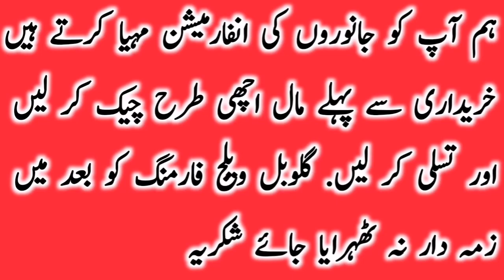Friesian Cholistani Cross 20 Litre Plus Cow Near Luden Cow Mandi || Global Village Farming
Cholistani Friesian Jersey Sahiwal Cross Cow Farm Near Luden Cow Mandi || Global Village FarmingThis video is about a farm near luden Cow mandi . Pure cholistani cow and pure Sahiwal Cow are shown in this video.pure Rohi breed and cholistani hiefers are very attractive milking animals. Also we told you the characters of pure cholistani and Sahiwal Cow I mean cholistani cow ke pehchan. Cholistani pregnant cow and Sahiwal pregnant cow are also shown here. We will discuss about the body condition score of Sahiwal and cholistani cow. Luden janwar mandi and Madrasa mandi are best for Sahiwal and cholistani cow. Here you are watching best farms of Sahiwal and cholistani cow in pakistan. Cholistani Friesian Cross Cow and Sahiwal friesian Cross cow  Brahmn cow are also shown in this video. We will also discuss the price of pure cholistani and Sahiwal Cow. Cholistani cow breed is best in Asia. High protein milk is the quality of cholistani cow. Global Village farming always helps the farmers to provide necessary information about cattles and other areas of farming.super quality pure neli Ravi buffalo jhotian kattian also available from this farm with 100 percent guarantee. Best quality cholistani pure and cross cow from Rohi cholistani desert area are also available in luden cattle market and near Hasil Pur haroon abad area. Bahawalpur bahawalnagar district are very rich for Cholistani cow.